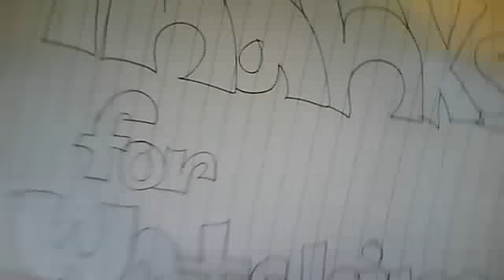random stuff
hadiebaby266's webcam video August 10, 2011 08:48 PM